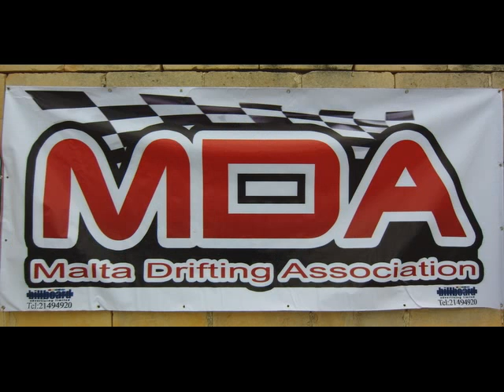MDA Boxing Day Slide Show 2010.wmv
Photo Slide Show  By David Axisa-FotoRitz